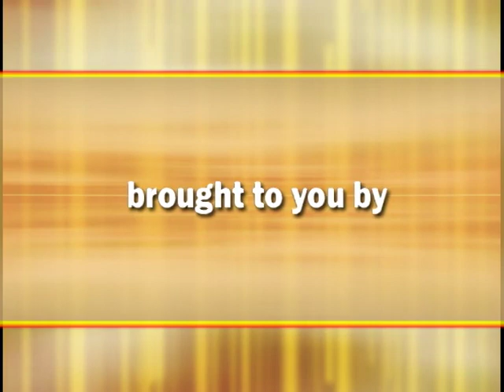Happy Tails -- Grooming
Joni and Cheryl visit with Amy from "A Touch of Class Pet Spa.  Learn about the importance of keeping your pet well groomed and healthy.
Episode 70